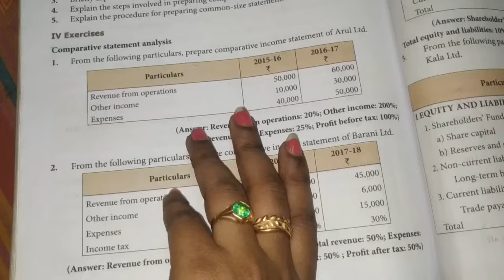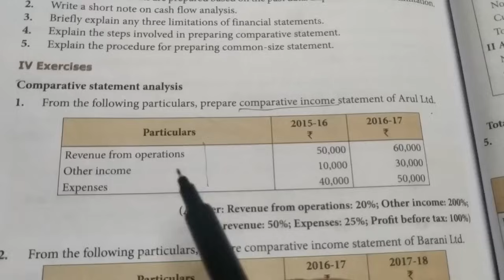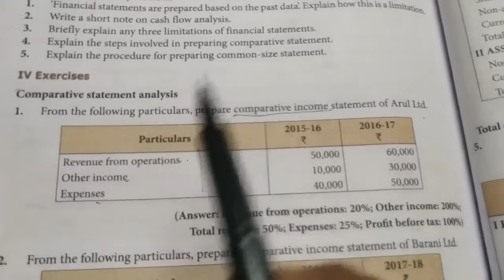12th Accountancy Chapter8(Exercise sumno1,2&3)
Introduction to financial statement analysis

12th Accountancy chapter1 video link
PLSuT1jS0GEtlDpXJnnnCkLLzCXBjC1kRJ

For contact